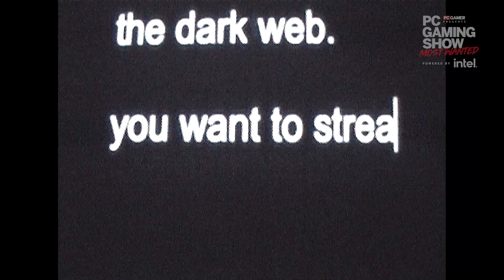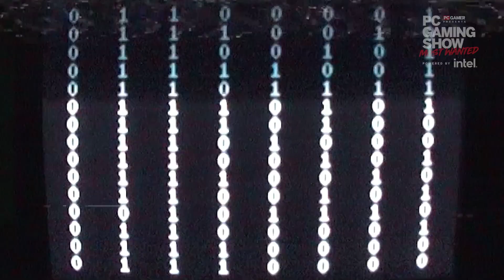Darkweb Streamer Trailer | PC Gaming Show: Most Wanted 2023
darkwebSTREAMER is a psychological horror fully procedurally generated roguelite RPG streamer simulation game. Play as an occult streamer on a 90s dark web, surf the net to find the weirdest things you can to impress your viewers, and gain enough subscribers to become the #1 ranked streamer. Just one thing - the supernatural is real, and the more you engage with the darkness of the internet the more it engages with you. Try your best to survive your apartment becoming increasingly besieged by demons, spirits and the occasional superfan as you persist in your quest to get famous -- or die trying.

Featuring the world's first infinite procedurally generated internet, emergent narrative gameplay with worlds and stories that change every playthrough, characters that live and develop alongside you, juicy Twitch integration, and an endlessly replayable horror experience.